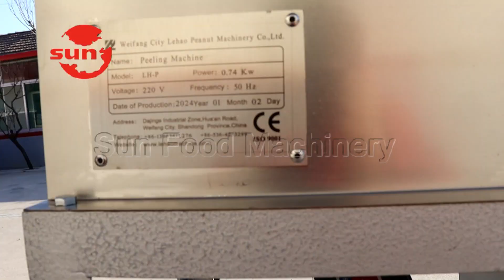Dry Type Peanut Peeling Machine Test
Linda Song
Weifang SUN Food Machinery Co.,Ltd